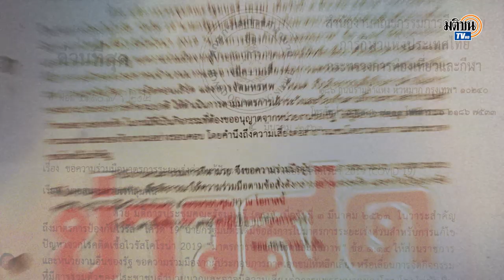”บิ๊กแดง”สั่งสอบลุมพินีจัดมวยรายการใหญ่จนโควิด-19 ระบาด : Matichon TV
พลเอก อภิรัชต์ คงสมพงษ์ ผู้บัญชาการทหารบกสั่งการให้ ตั้งคณะกรรมการสอบสวนขึ้นมาสอบสวนกรณีสนามมวยลุมพินีจัดมวยรายการใหญ่จนเกิดการระบาดของโควิด-19